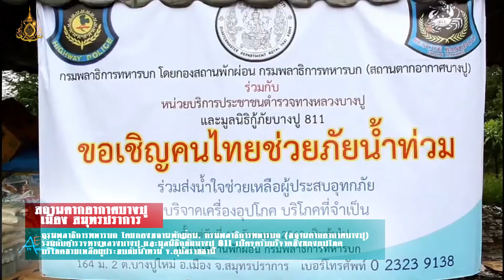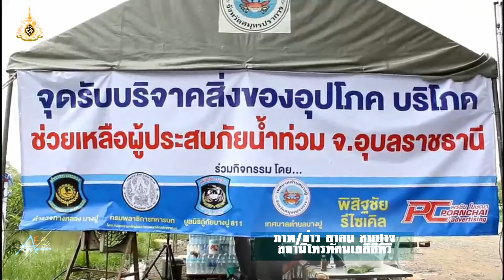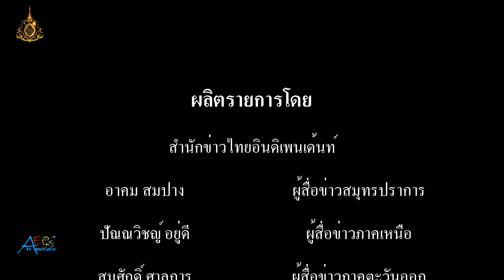กรมพลาธิการทหารบก โดยกองสถานพักผ่อน กรมพลาธิการทหารบกเปิดจุดรับบริจาคสิ่งของอุปโภค บริโภคช่วยเหลือผ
กรมพลาธิการทหารบก โดยกองสถานพักผ่อน. กรมพลาธิการทหารบก (สถานตากอากาศบางปู) ร่วมกับตำรวจทางหลวงบางปู และมูลนิธิกู้ภัยบางปู 811 เปิดจุดรับบริจาคสิ่งของอุปโภค บริโภคช่วยเหลือผู้ประสบภัยน้ำท่วม จ.อุบลราชธานี

          ที่ บริเวณลานดินหน้าสถานตากอากาศ บางปู ถนนสุขุมวิท ขาเข้า ต.บางปูใหม่ อ.เมืองสมุทรปราการ กรมพลาธิการทหารบก โดยกองสถานพักผ่อน กรมพลาธิการทหารบก (สถานตากอากาศบางปู) ร่วมกับหน่วยบริการประชาชนตำรวจทางหลวงบางปู และมูลนิธิกู้ภัยบางปู 811 ร่วมส่งน้ำใจช่วยเหลือผู้ประสบอุทกภัยน้ำท่วมบริจาคสิ่งของอุปโภค บริโภคที่จำเป็น ส่งมอบต่อให้พี่น้องผู้ประสบอุทกภัยในเขตพื้นที่ จ.อุบลราชธานี

        โดยมี หน่วยงานราชการ เจ้าของ บริษัท ห้างร้าน ตัวแทนสถานประกอบการ กลุ่มผู้นำชุมชน และพ่อค้า ประชาชน ในเขตพื้น ต.บางปู ที่ทราบข่าวต่างเดินทางนำสิ่งของมาร่วมบริจาค กันเป็นจำนวนมาก อาทิเช่น ข้าวสาร น้ำดื่ม บะหมี่กึ่งสำเร็จรูป ปลากระป๋อง ผักกาดกระป๋องขนม เครื่องนุ่งห่มกันหนาว เสื้อชูชีพ  และยารักษาโรค

          โดยมี พันตรีหญิงณัฐกาญ มานะวะ นายทหารพลการกำลังพลประจำกองสถานพักผ่อน กรมพลาธิการทหารบก บางปู หมวดเวช ชูปาน จนท.ศูนย์ศึกษาธรรมชาติกองทับบก บางปู ดาบตำรวจอุทัย ก้านจันทร์ หัวหน้าหน่วยบริการตำรวจทางหลวงบางปู และอาสาฯ มูลนิธิกู้ภัยบางปู 811 ให้การต้อนรับ สำหรับสิ่งของที่ประชาชน นำมาบริจาคในครั้งนี้ ทางเจ้าหน้าที่จะนำมาคัดแยกก่อน แพ็คใส่ถุงยังชีพ ส่งมอบต่อให้มูลนิธิกู้ภัยบางปู 811 นำไปแจกจ่ายให้กับพี่น้องผู้ประสบอุทกภัยน้ำท่วม ในเขตพื้นที่ จ.อุบลราชธานี ต่อไป